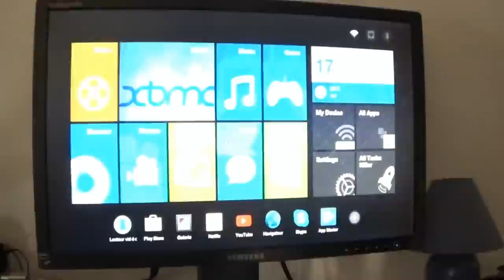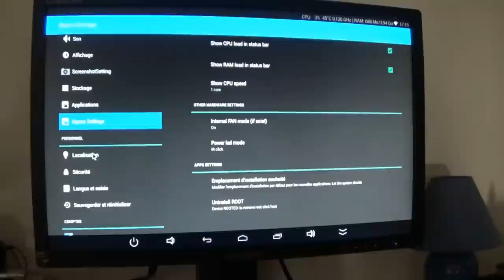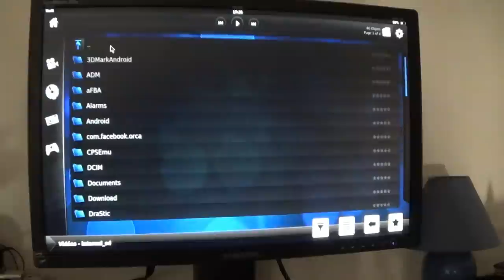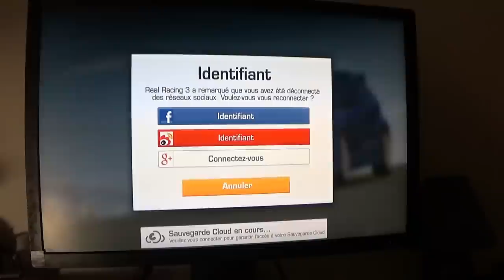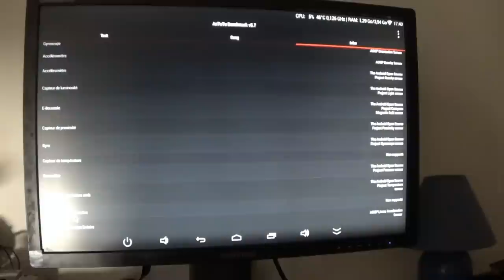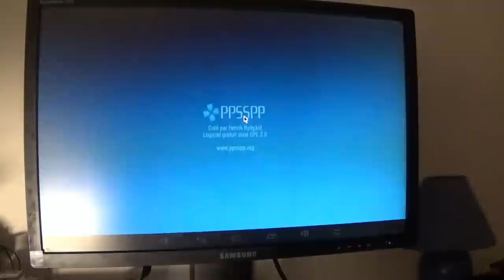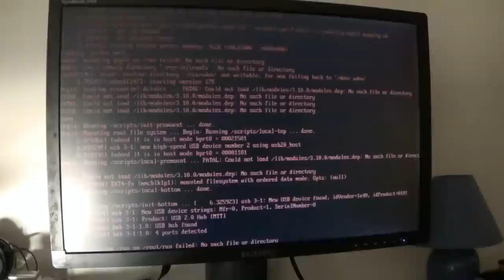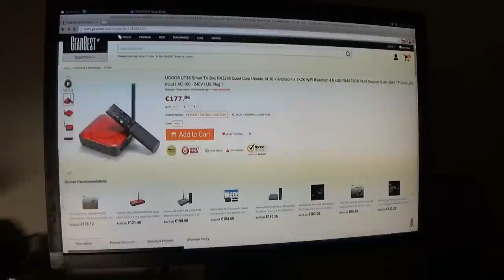Test UGOOS UT3S pour Gearbest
Test de la box Android/ Linux pour gearbest par le blog Chinandroid. UGOOS UT3S Smart TV Box RK3288 Quad Core Ubuntu 14.10 + Android 4.4 4K2K WiFi Bluetooth 4.0 4GB RAM 32GB ROM Support RJ45 HDMI TF Card USB Input ( AC 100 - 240V / US Plug )